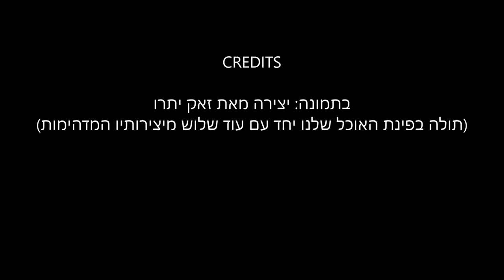יַהֲדוּת וְהוֹ­רוּת: תמיד חוזרים לנקודת ההתחלה - פרשות וזאת-הברכה בראשית - כה' בתשרי התשפ"א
איך מחזירים זוגות במחלוקת בחזרה אחד לשנייה?
סוכות הוא חג האחדות חג שבו נוטלים את ארבעת המינים ומנענעים אותם כנגד הלֶב. ועכשיו?... עכשיו "קשה עלי פרידתכם" אומר לנו הקב"ה, קשה לי ששוב תיפרדו.
שוב מחלוקות, שוב מגזרים, "לְגֹזֵר יַם סוּף לִגְזָרִים...", שוב מתרחקים, שוב נפרדים.
אתם יוצאים עכשיו מעונת החגים, יוצאים הסוכה. יוצאים חזרה אל הבית, אל השגרה.
וזו נפילה כל-כך גדולה.
אחרי החיבוק של הסוכה, והחיבוק שחיבקתם אחד את השני והשנייה, זו נפילה.
וכל אחד ואחת חוזרים לעיסוקיהם היום-יומיים – נופלים ומתפזרים לכל הכיוונים.
אבל מה הוא זה הדבר הזה שיחבר אותנו בחזרה אחרי שנפרדנו?
אומר לנו הקב"ה: "בראתי יצר הרע בראתי לו תורה תבלין."

חורף בריא.

שבת שלום ומברכים, באהבה סמדר

בשיעור הקשבנו לשיר "שלמים". מילים: אבי אוחיון ועקיבא תורג'מן ; לחן: אבי אוחיון, מתן דרור ועקיבא תורג'מן ; ביצוע: עידן רפאל חביב, מתוך אלבומו "שלמים" 2020
השיר זכה בתואר "שיר השנה" לשנת תש"פ במצעד השנתי של גלגל"צ.

הוידאו הזה:
יַהֲדוּת וְהוֹרוּת – תמיד חוזרים לנקודת ההתחלה – פרשות וזאת-הברכה בראשית - כה' בתשרי ה'תשפ"א – 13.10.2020

Smadar Prager: Yehadut ve Horut – Tamid Chozrim LeNekudat HaHatchala – VeZot-HaBracha Bereshit – 25 Tishrie 5781 – 13 Oct 2020